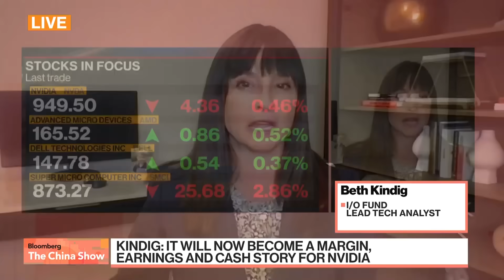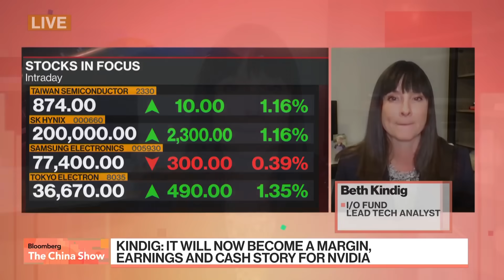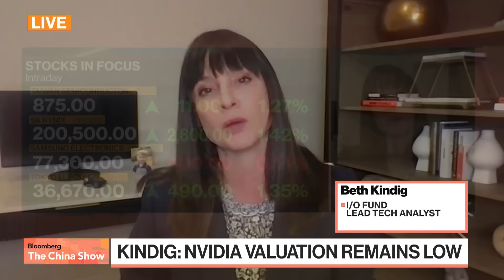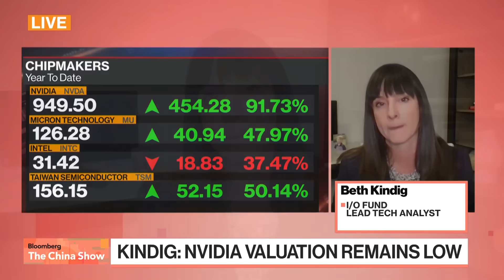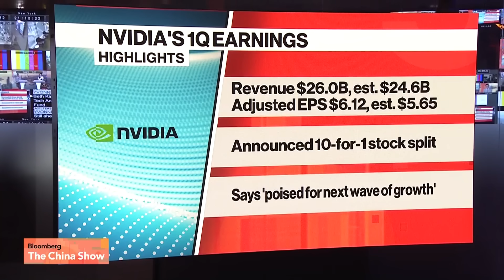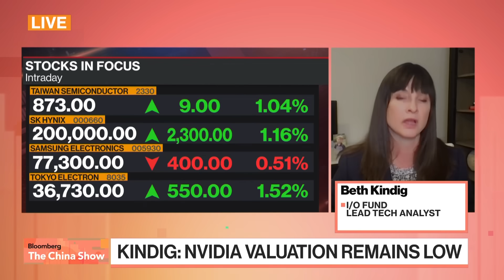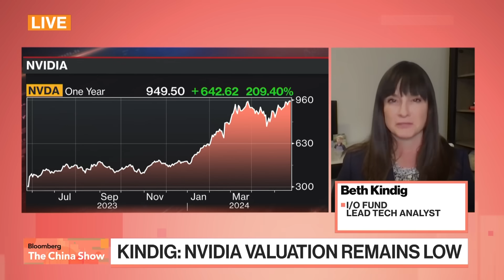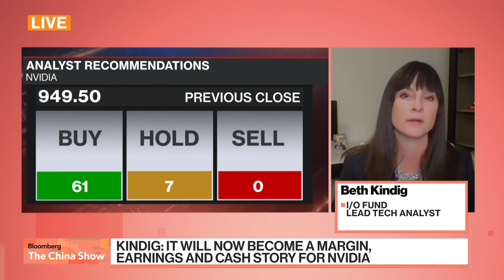I/O Fund's Kindig: Nvidia to Become $10T Company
Beth Kindig, Lead Tech Analyst at I/O Fund, says Nvidia's valuation remains low and the company's earnings report bodes well for the overall AI industry. She discusses the data with David Ingles and Yvonne Man on "Bloomberg: The China Show."